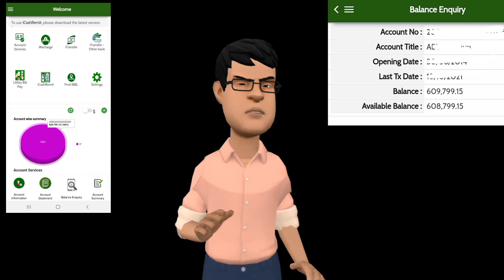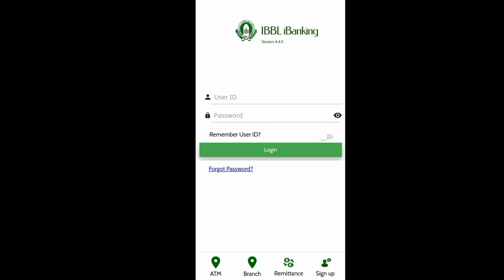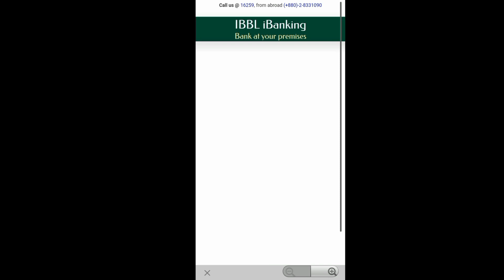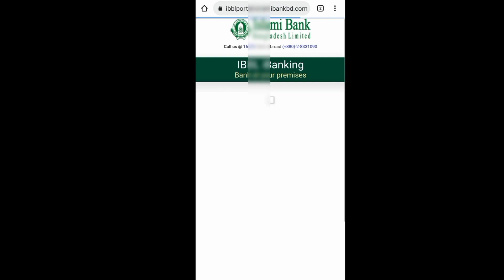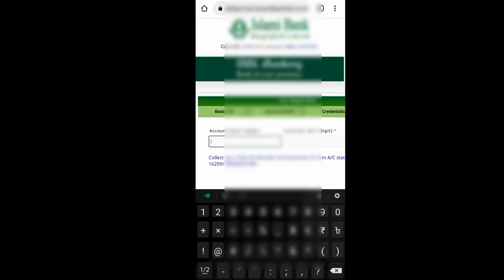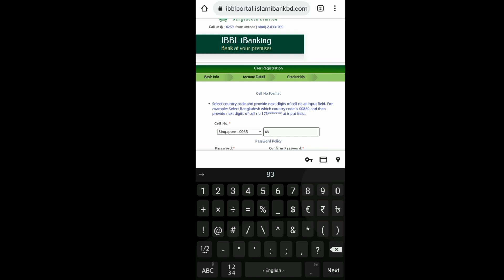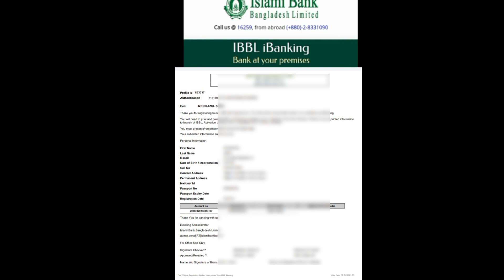ইসলামী ব‍্যাংকের IBBL iBanking কিভাবে register । How to Registration Islami Bank IBBL iBanking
This video i will show how_to_Registration_Islami_Bank_IBBL_iBanking account. if see this full video than you understand step by step how open islami bank i banking

ইছলামী ব‍্যাংকের IBBL i Banking কিভাবে খুলবেন দেখে নিন।how to Registration IBBL